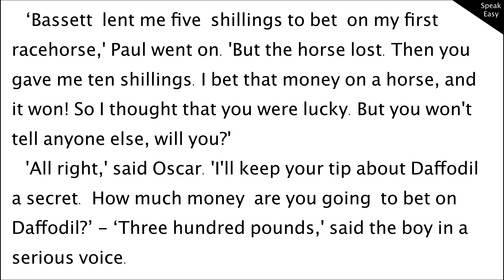ч. 6, elementary, адаптированная книга на английском языке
expect ожидать
win (won) выиграть
sure уверенный
winner победитель
anybody else кто-нибудь ещё
promise обещать
share делить, совместно использовать
with each other друг с другом
lend (lent) одалживать
went on продолжал
lose (lost) проигрывать
think (thought) думать
all right хорошо
keep (kept) хранить
bet делать ставку
tip подсказка, совет
in a serious voice серьезным голосом